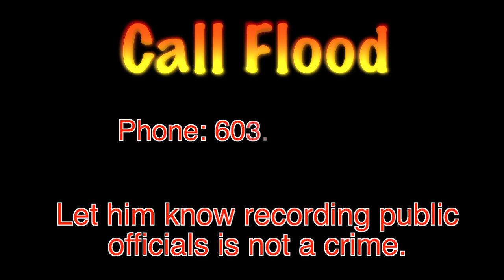Defensive or Offensive? That is the Question...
Recently I was found guilty in my Chalking 8 trial, while highlighting those bogus charges we (Pete and I) met Frank and Mike, who took this video of Manchester Police Officer Murphy. The video went viral and received attention from several news outlets. Instead of taking a serious look at the actions caught on tape the city went into defense mode.

The Police, school and local government officials sought to criminalize Frank, Mike and myself. They expelled Frank from school, charged Mike as an adult (over a teenage fight) and charged me with three counts of wiretapping. Crimes the state says justifies caging me, at your expense, for 21 years.

I've been through this before in Greenfield, MA and am confident I can present my case, logically. The problem I face in Manchester that I didn't have in Greenfield is the personal vendetta those in Manchester seem to have for me. After all, I was given the max sentence (with 10 months of it stayed for 2 years good behavior) for 'resisting' my arrest.

With that in mind I've thought long and hard about how I'd like to tackle this case. I've done all the homework, reading up on New Hampshire's wiretapping law, talking with lawyers, brainstorming ideas with fellow activist and more and it's come down to one thing, funding. Which is why I made this video asking for your help.